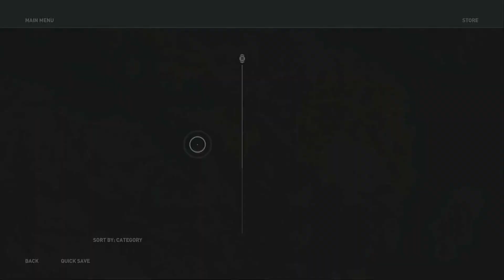ASSASSINS CREED ODYSSEY 15